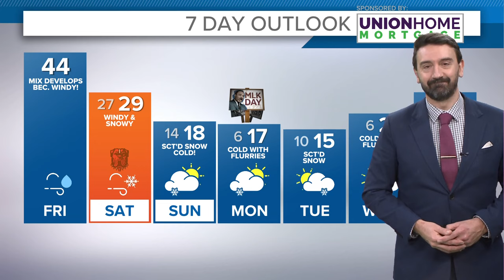Cleveland Browns vs. Houston Texans: Traveling to Texas for the big game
3News' Matt Rascon is heading to Texas to bring you the latest updates as the Cleveland Browns battle the Houston Texans in the NFL playoffs.

Ready for the big game? You can watch the Browns vs. Texans live on WKYC with pregame coverage starting at 2:30 p.m. Saturday